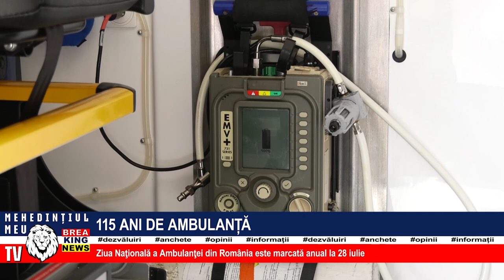115 ANI DE AMBULANȚĂ